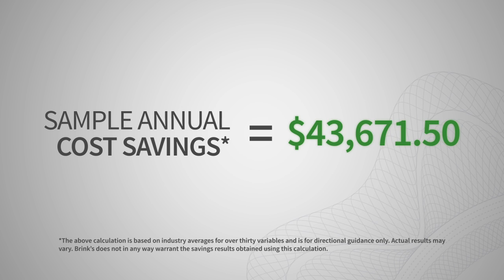Brink's Money Payroll Card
Brink's, the world's No. 1 provider of secure transportation and cash management services, now has a 100% paperless payroll system that's as good for employees as it is for employers.

The Brink's Money payroll card is a safe, feature-rich alternative to traditional paper paychecks.

Employees who don't have traditional bank accounts can skip the check-cashing headaches and get instant access to their money on payday. And employers can save time and cut costs with a seamless payroll solution that works for their team members.